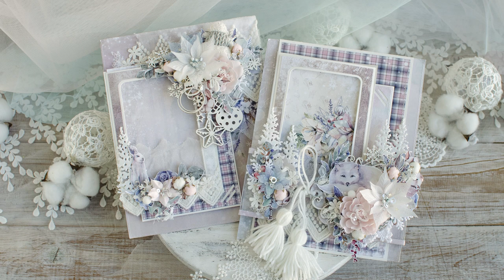Мастер класс по декору разворота СП "Снежные объятия" / Tutorial / Скрапбукинг /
❄ МАСТЕР КЛАСС в рамках СП "СНЕЖНЫЕ ОБЪЯТИЯ" от дизайнера Fantasy Нины Денисовой

Привет, творческие!
Сегодня я к вам с небольшим мастер-классом по созданию разворота в свой альбом, который творю в рамках нашего СП "Снежные объятия".

❄ Мы ждем ваши волшебные развороты. Всем вдохновения. До скорых встреч!